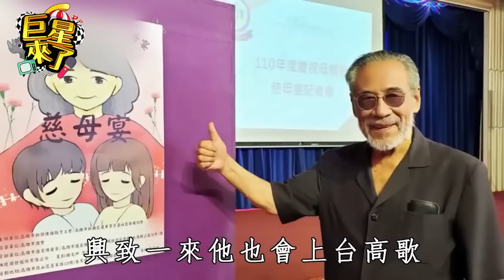81歲田文仲晚景淒涼，無家可歸流落街頭打零工，女兒不養患怪病無人照顧#田文仲